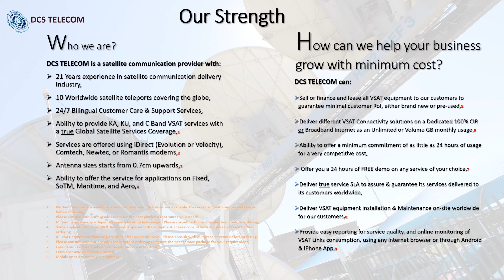Land Base VSAT Portfolio 2021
Our portfolio for the landbase VSAT satellite communications
This is also applies to the SoTM and SoTP